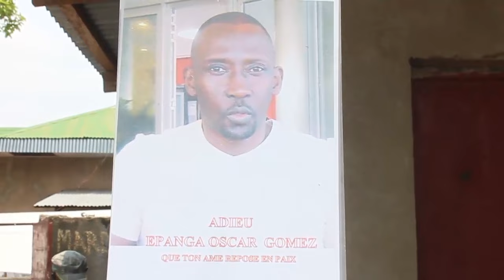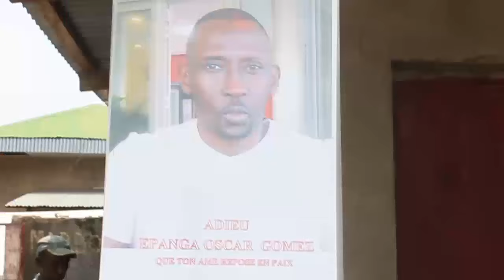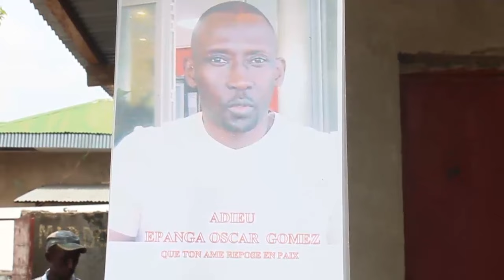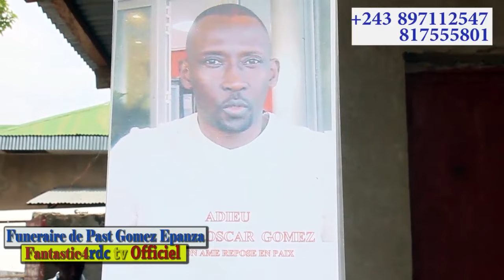DEUIL PAST GOMEZ EPANGA ( KINSHASA)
LES IMAGES DE LA FAMILLE DU PASTEUR GOMEZ EPANGA  A KINSHASA.